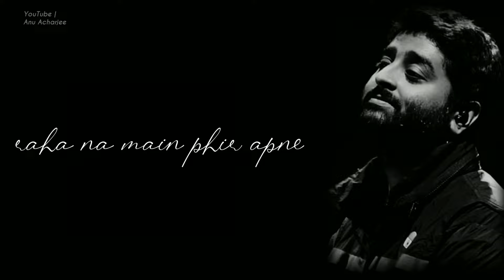𝐋𝐚𝐚𝐥 𝐈𝐬𝐡𝐪-𝐀𝐫𝐢𝐣𝐢𝐭 𝐒𝐢𝐧𝐠𝐡❤️ {𝐖𝐡𝐚𝐭𝐬𝐚𝐩𝐩 𝐒𝐭𝐚𝐭𝐮𝐬} ❤️𝐆𝐢𝐲𝐨𝐧 𝐊𝐢 𝐑𝐚𝐚𝐬𝐥𝐞𝐞𝐥𝐚 𝐑𝐚𝐦-𝐋𝐞𝐞𝐥𝐚 ❤️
📌 Don't forget press the🔔 💙